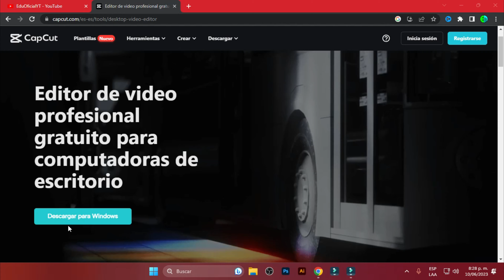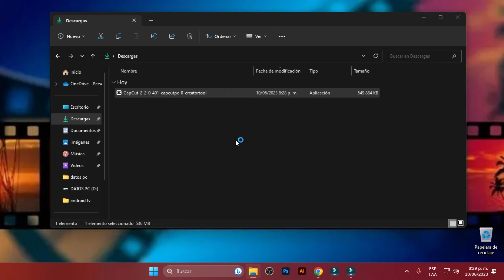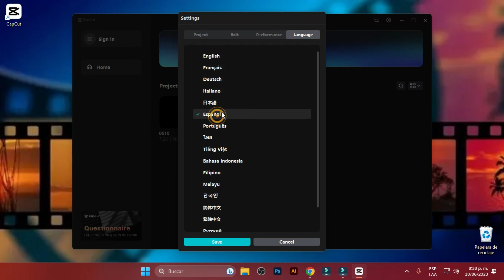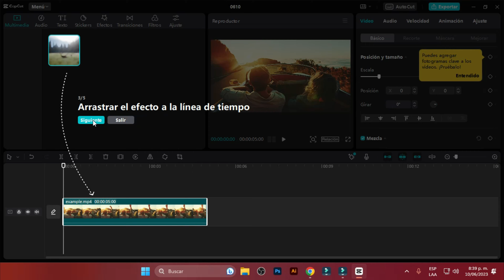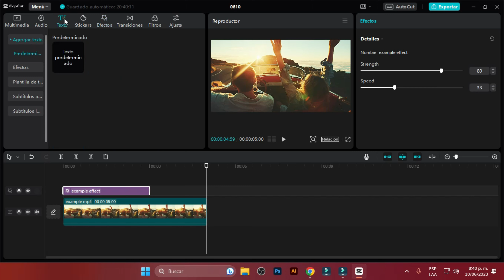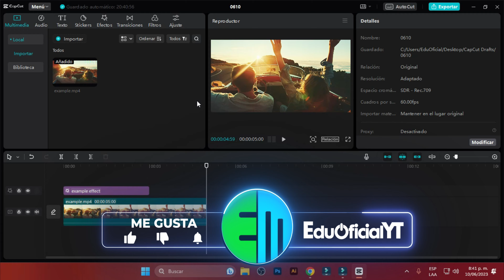EDITOR DE VIDEO PROFESIONAL 4K FULL LEGAL Y GRATIS sin marca de agua 2023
si estas buscando la forma de usar un editor sin marca de agua, esta seria la opción perfecta para ti.